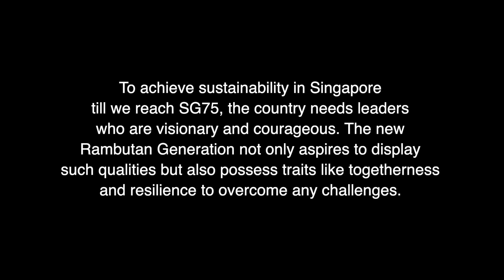2019 SG75 Our Singapore Competition | The Generations | First Prize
2019 SG75 Our Singapore Competition | Holy Innocents' Primary School | The Generations | First Prize